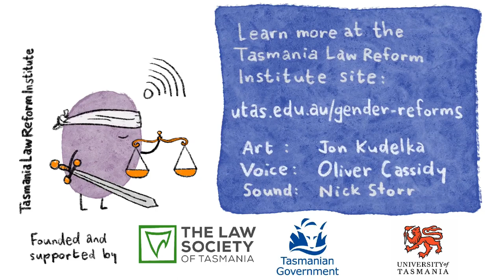Tasmania’s Sex & Gender Law Reforms (1): sex, gender and birth certificates.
The TLRI report "Legal Recognition of Sex and Gender" (2020) is available at utas.edu.au/gender-reforms

Text: Brendan Gogarty, Jess Feehely, Dylan Richards

Content generously hosted by The University of Tasmania, Australia ABN 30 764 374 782 CRICOS Provider Code 00586B